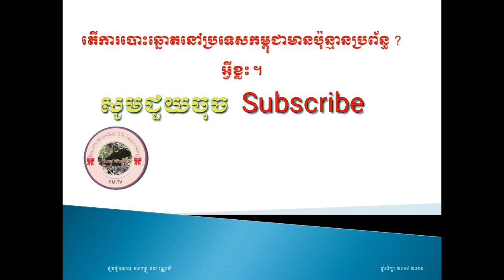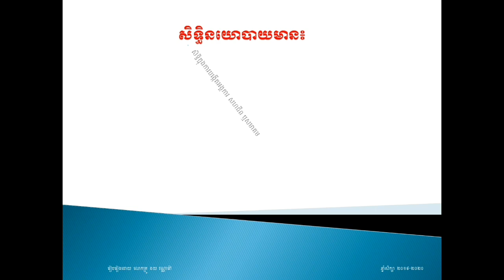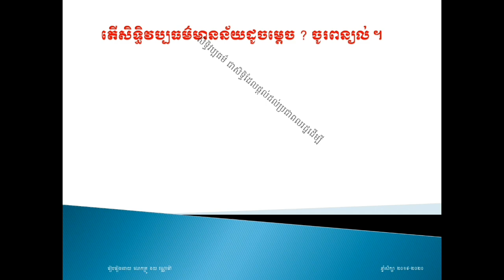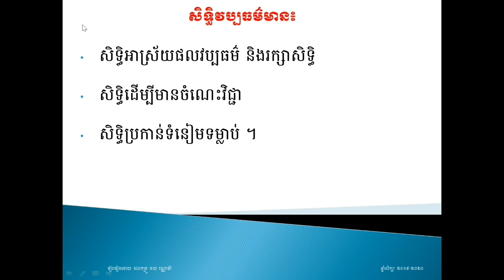មេរៀនសីលធម៌-ពលរដ្ឋថ្នាក់ទី១១ សិទ្ធិពលរដ្ឋ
Citizen Rights